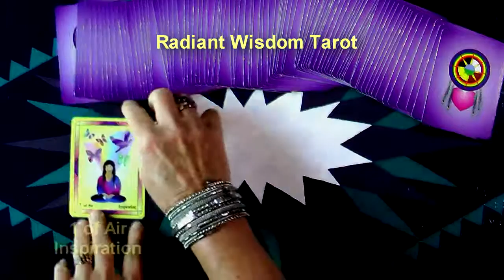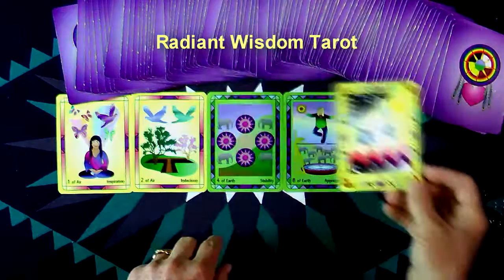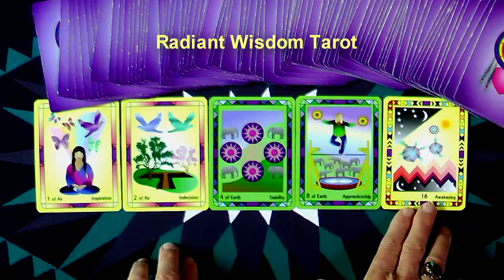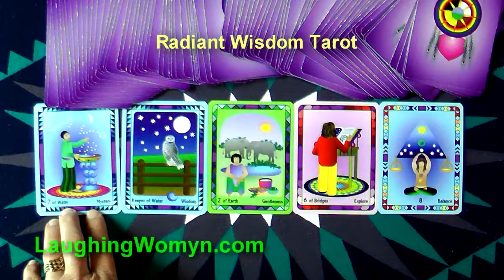Weekly & Daily Tarot Reading For October 4 To October 10, 2015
A New Self-Awareness Arrives By The End of The Week is one part of the energies for this week. Another fun and positive weekly reading by Laughing Womyn Ashonosheni using the deck she created - Radiant Wisdom Tarot – for Millennials, Gen-X, and Baby Boomers as it is the now generation of tarot wisdom. Get your Free Insights Paper “The Number One Secret To A Happy Life”.